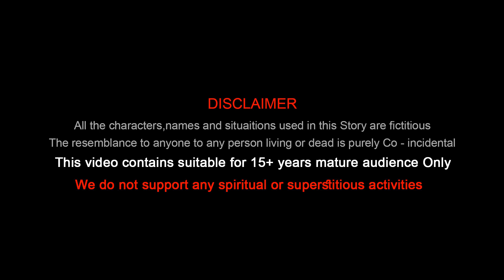Lalchi Saas Kahaniya | लालची सास और जादुई हाँड़ी Kahani | HINDI Moral Stories | KidsOne Hindi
Hindi Panchatantra Stories. Greedy Mother in Law and Magical Pot Story, Lalchi Saas our Jadui Handi Hindi Kahaniya. Panchatantra Moral Stories, Fairy Tales from KidsOne Hindi.